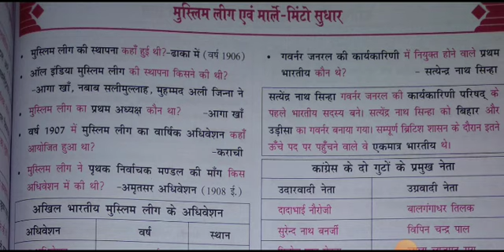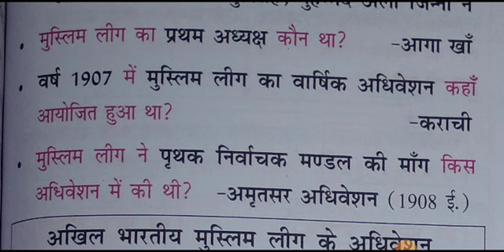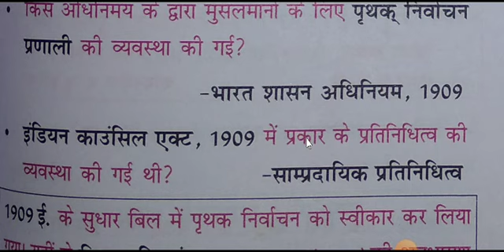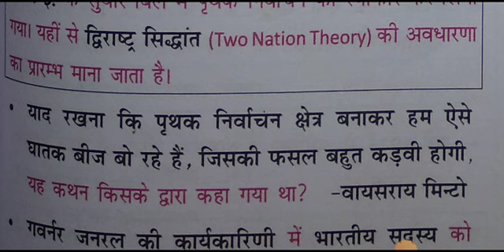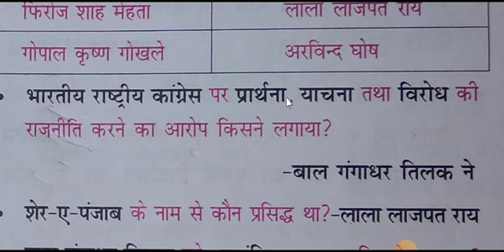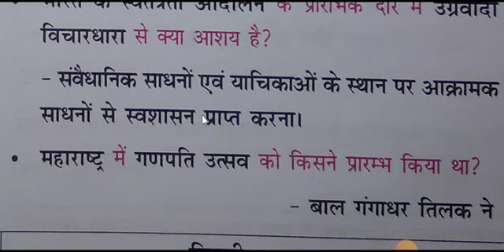♨️मुस्लिम लीग मारिओ मिंटो सुधार Muslim League and Marlo Minthu Sudhar history Imp. for BPSC JPSC💥💥